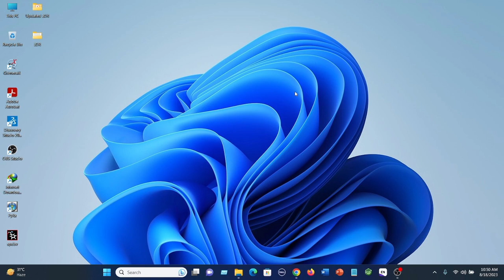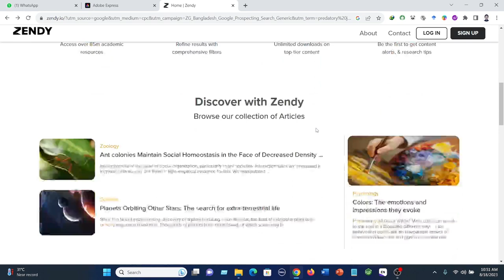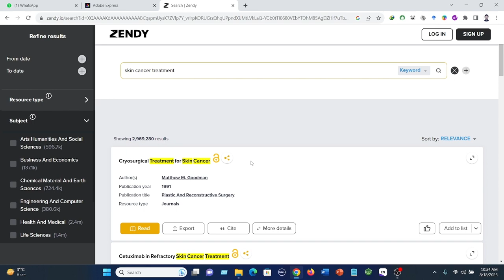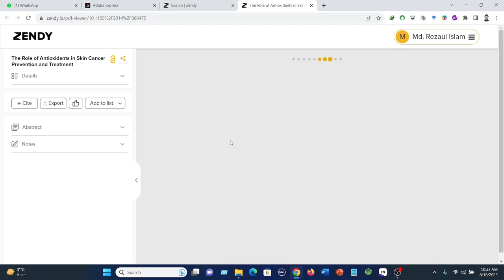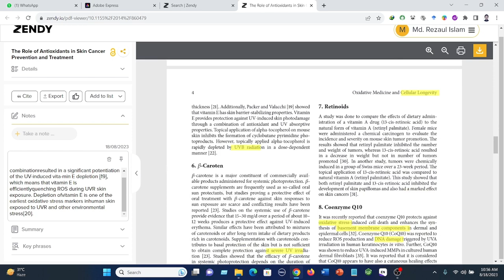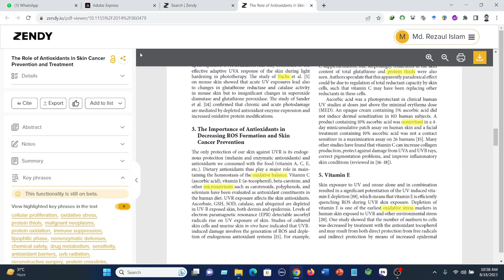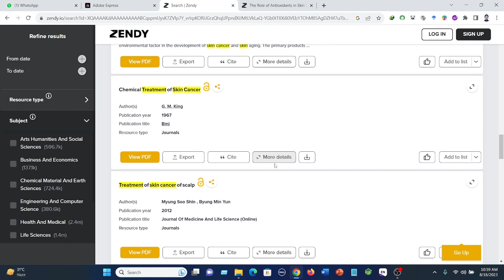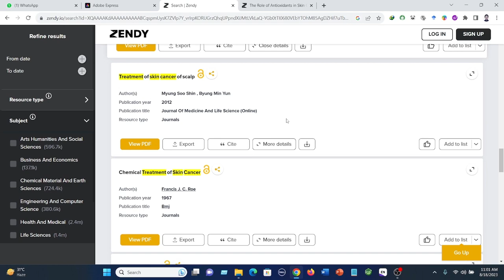Article searching by Zendy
How to search the articles by zendy.io